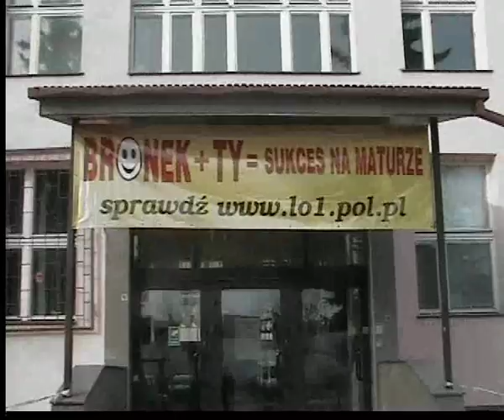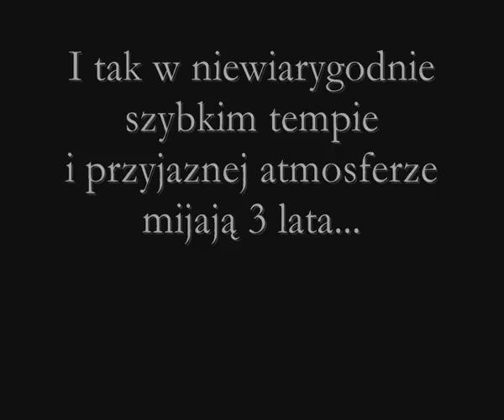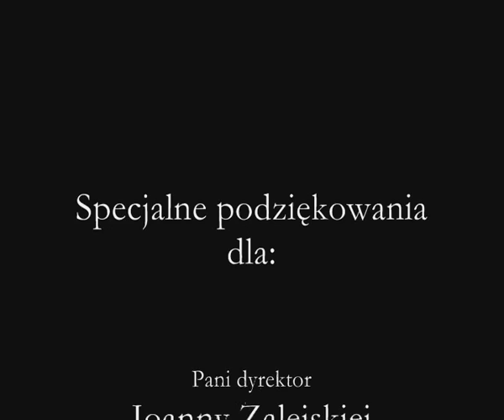ILO im W Broniewskiego w Bełchatowie